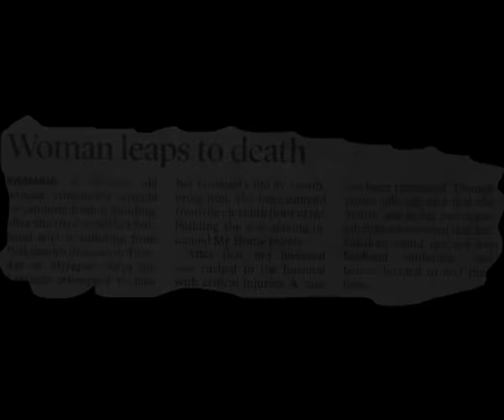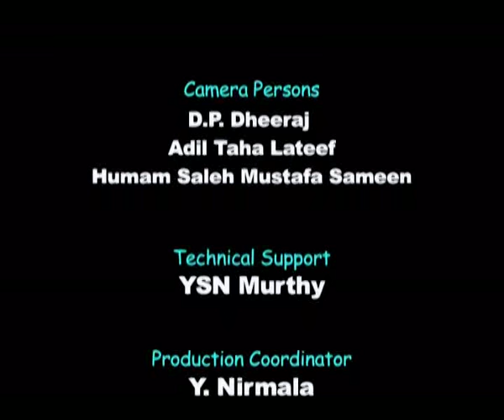AN INTERVIEW ON SUICIDE PREVENTION TELUGU